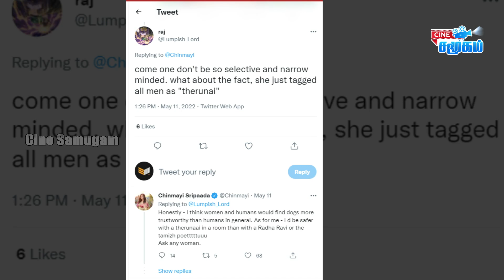நாய் கூட பரவாயில்லை கழுவி ஊற்றிய சின்மயி || don movie வசூல் இவ்வளவா